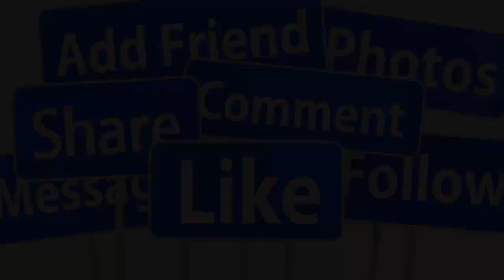💖NGỠ NGÀNG CUỘC SỐNG SANG CHÁNH NS TÀI LINH CÙNG CHỒNG DOANH NHÂN TRẺ TẠI MỸ